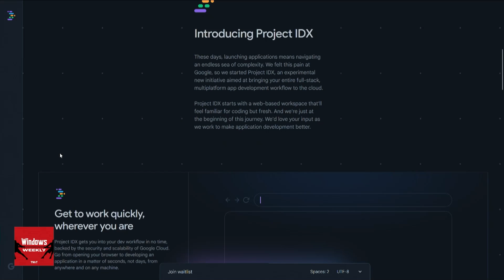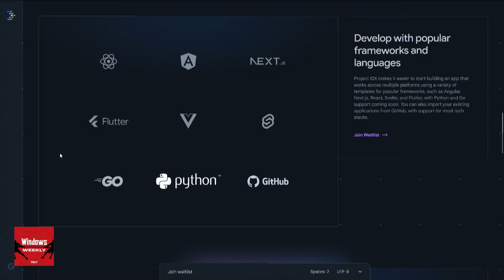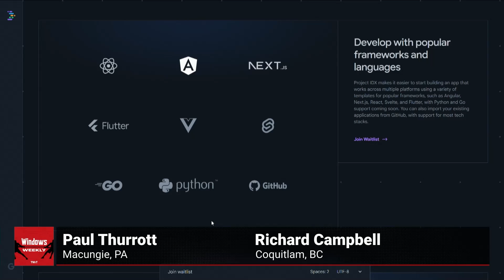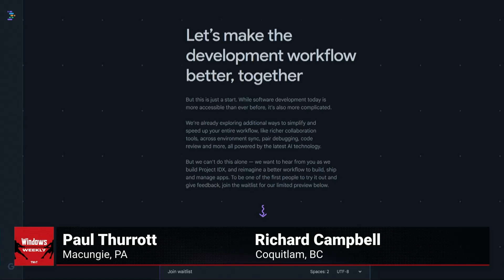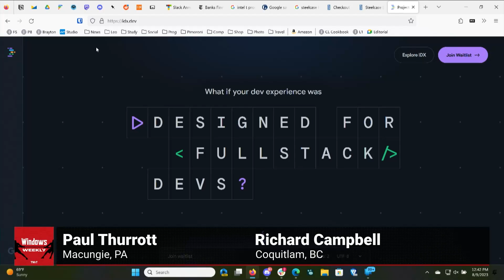Google Announces Project IDX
On Windows Weekly, Paul Thurrott, Leo Laporte, and Richard Campbell chat about Google's newly announced Project IDX. The experiment aims to streamline multiplatform app development workflow and is powered by Codey.
Hosts: Leo Laporte, Richard Campbell, and Paul Thurrott